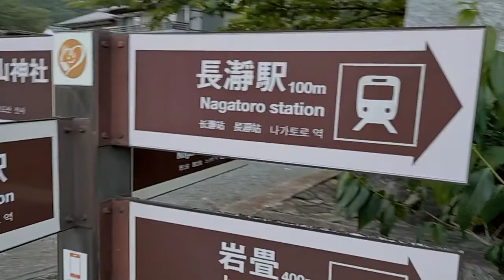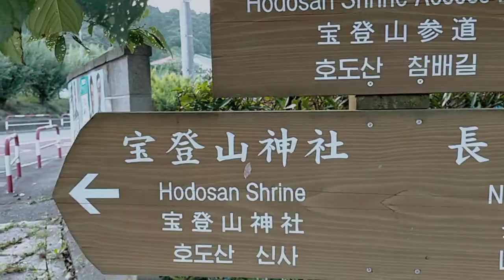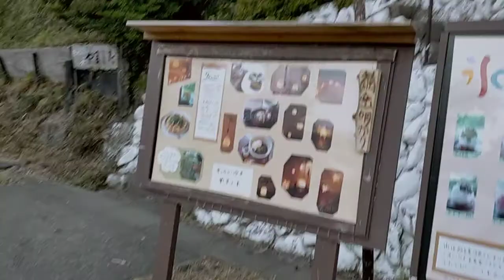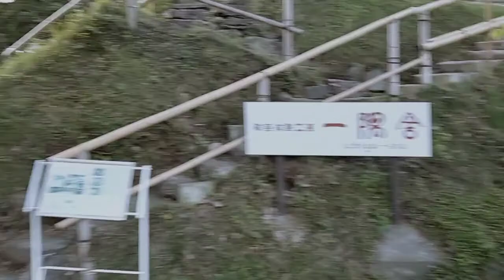73歳のおやじ、6月17日☀今日は、長瀞町で、散歩しました。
今日は、秩父路を走り、星音の湯で、ゆっくり♨入り、帰りに、長瀞で、散歩しました。